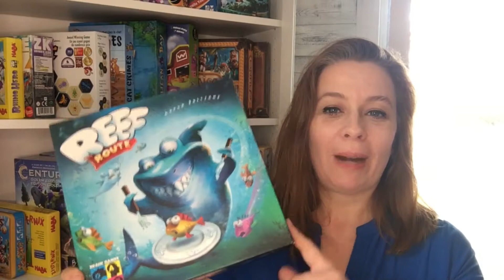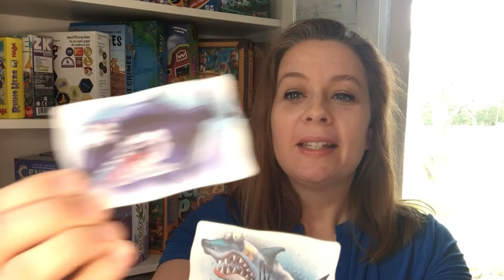Top Jeux joue à - Reef Route (Brain Games)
Apprenez à jouer à Reef Route.  Jeu de course de poisson.